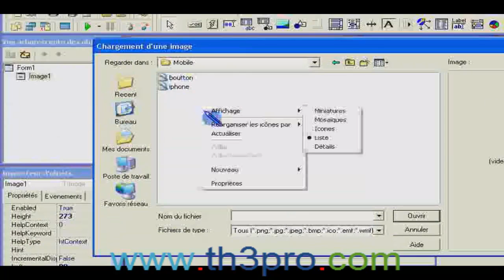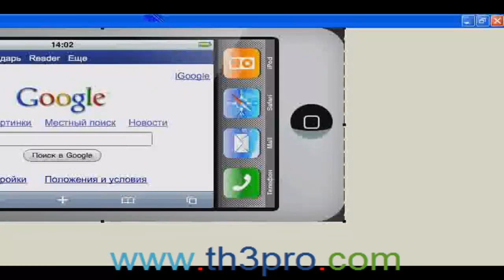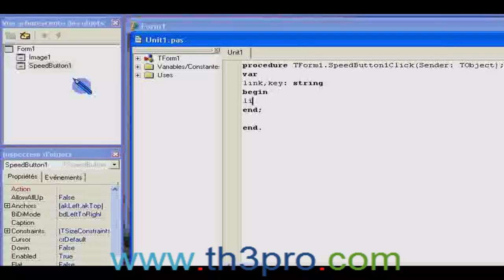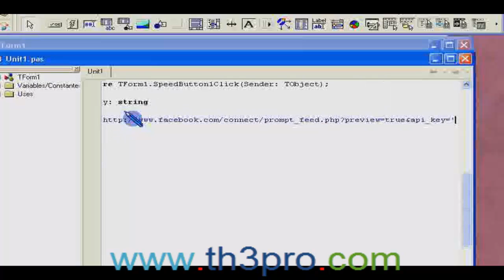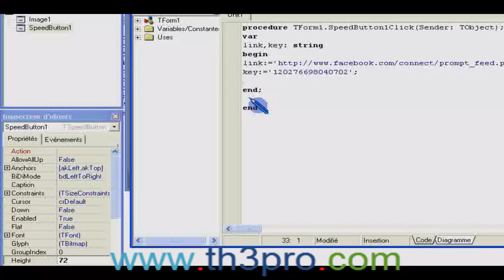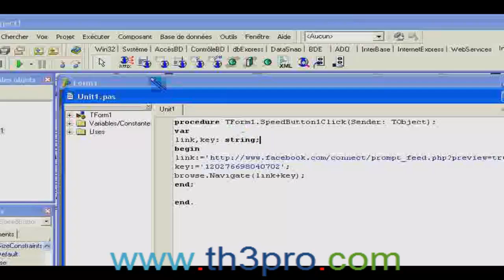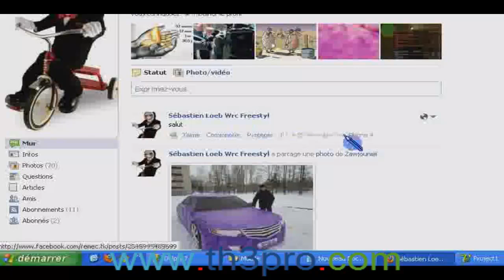إصنع برنامج ينشر على بروفايلك فيسبوك وكأنك على هاتفك